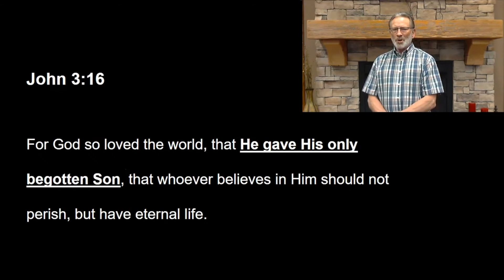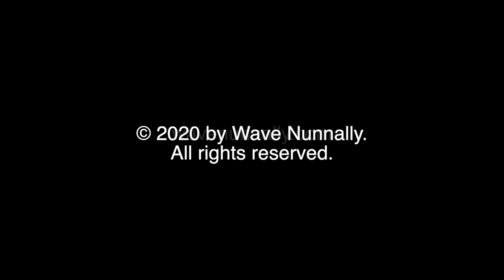Quick Clip: What is the key to Discipleship?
What does God want from us? What is the point of discipleship?